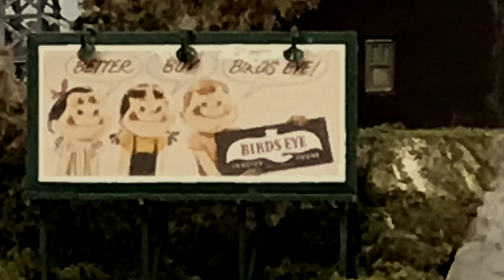Mineral Falls: Dawn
Dawn comes to Mineral Falls.